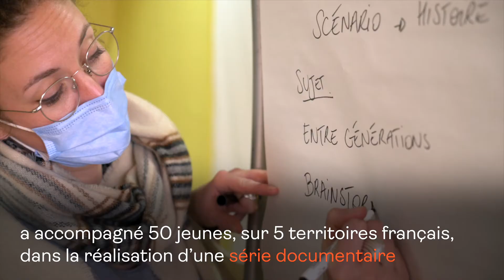🎬 Épisode 1, saison 2 - "Entre Générations" à Marseille !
🎥 Réalisation : Sarah Hams, David Couderq, Mathéo Stickers
🖥 Montage : David Couderq
🎙Participants : Hedy, Claude, Véronique, Chantal, Andrew, Joel, Habiba, Zoubida, Malek

Vidéo réalisée grâce au soutien de l'ACELEM. Un projet soutenu par le Comité Interministériel de Prévention de la Délinquance et de la Radicalisation (CIPDR)

Cette vidéo a été tournée en Février 2022 à Marseille. BSF et le CIPDR ont laissé libre le choix des thématiques aux jeunes du projet, et les propos recueillis lors des entretiens sont propres aux personnes interviewées.